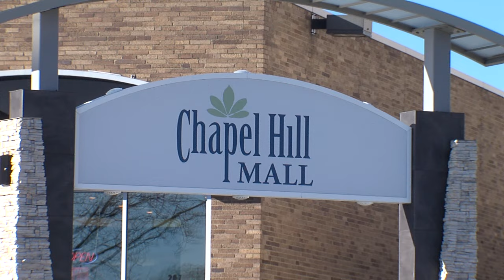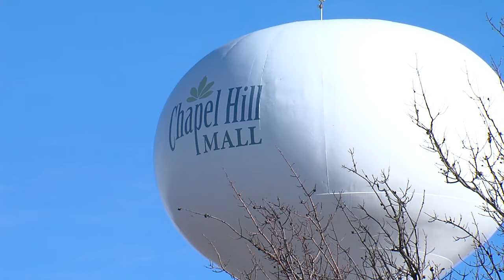The Future of Chapel Hill Mall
With Macy's closing, some customers worry about the future of Chapel Hill Mall.